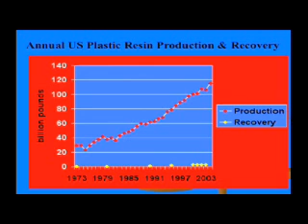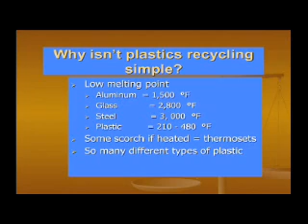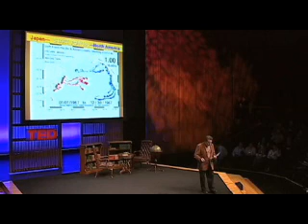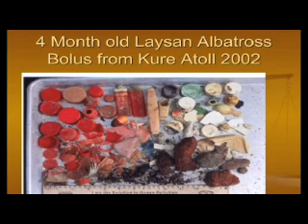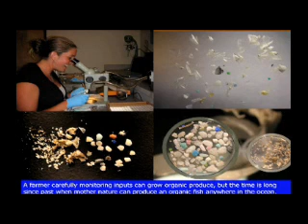TEDTalk: Sailing the Great Pacific Garbage Patch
Dr Moore studies the great pacific garbage patch, the accumulation of plastics in the oceans.